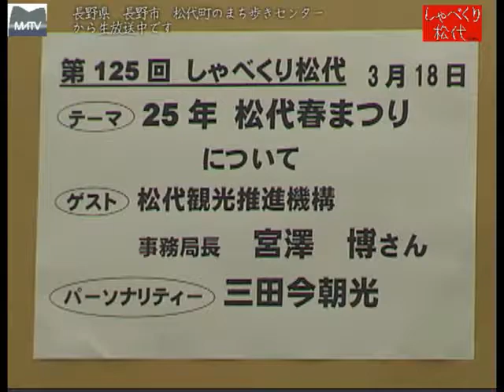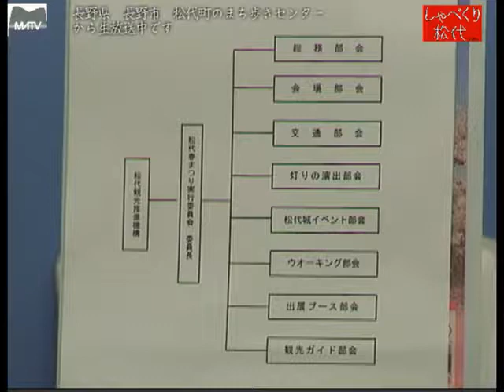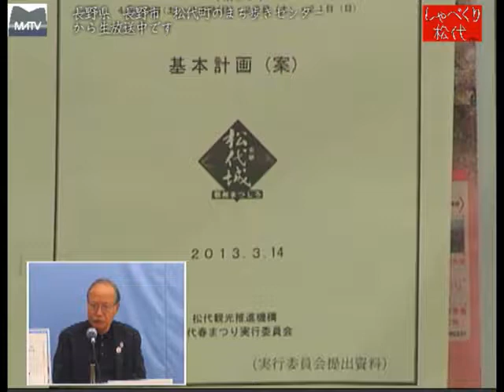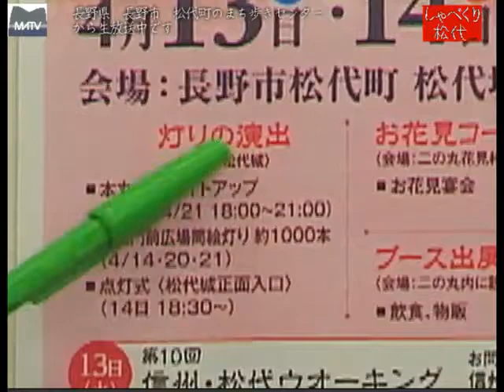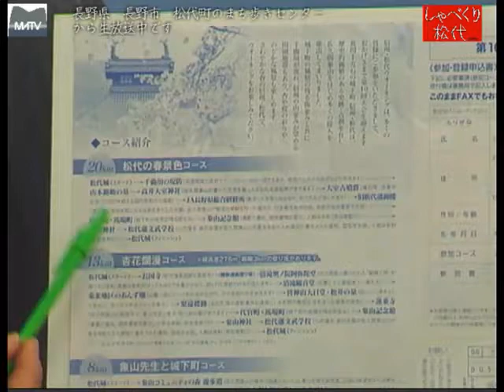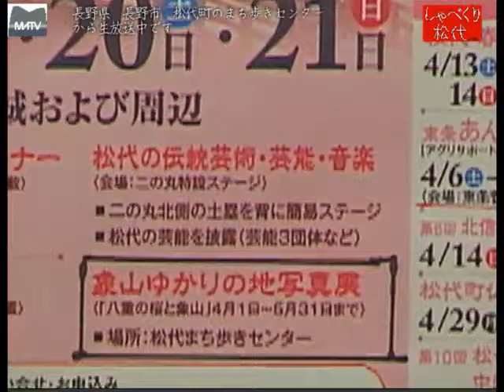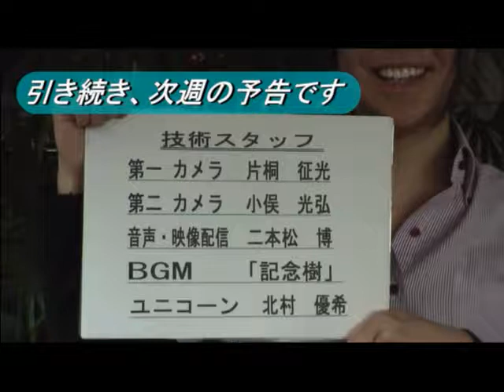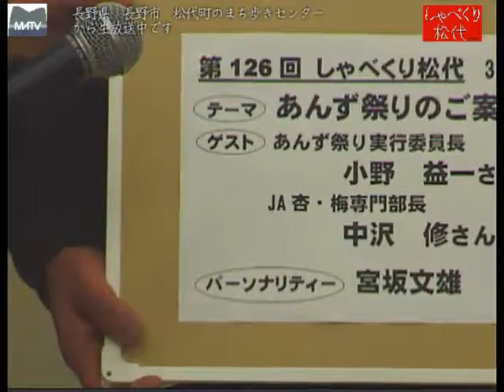しゃべくり松代 第125回 平成25年度松代春まつり [松代テレビ局]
4月13日より行われる松代春まつり松代城のライトアップと千本の竹筒の灯りに映える桜の花が幻想的です